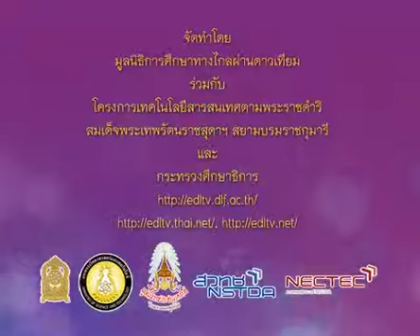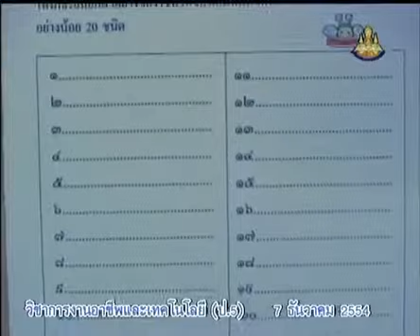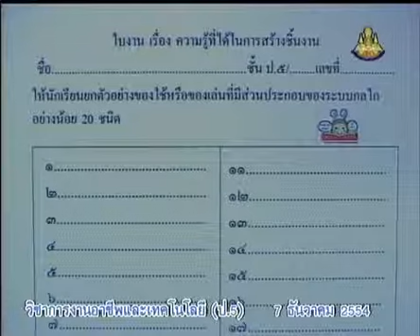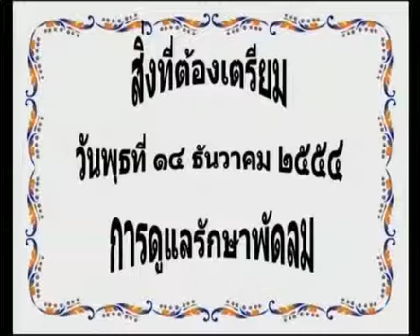085+vocp5+dltv54p+541207+D+ใบงาน ความรู้ที่ได้จากการสร้างชิ้นงาน